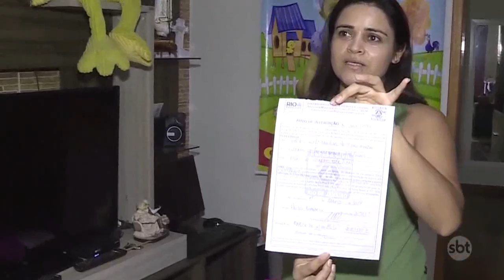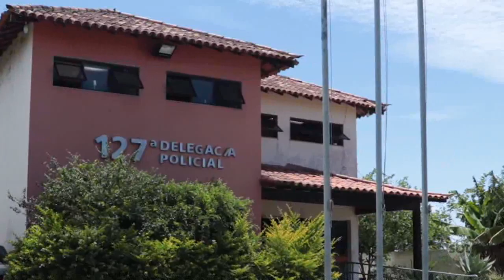SBT Cidade Edição de 15/04/2019 na íntegra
Veja os destaques: Vazamento de óleo da Petrobras chega às praias de Cabo Frio. Cidades da Região dos Lagos deverão passar por treinamento para atuar em casos de acidentes ambientais. | Bandido armado rouba embarcação em cais de Angra dos Reis e turistas desesperados pulam na água. | Quadrilha que assaltava hotéis e pousadas é presa em Búzios. Grupo se preparava para cometer mais um crime. | Procon de Petrópolis intima CONCER a solucionar transtornos provocados pelas obras da subida da serra.